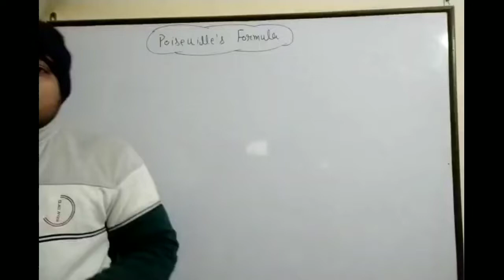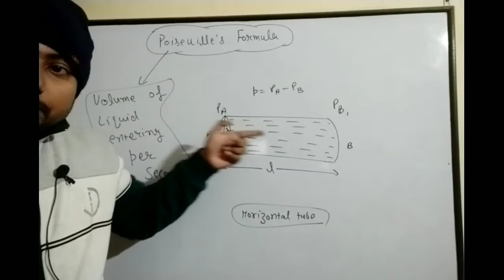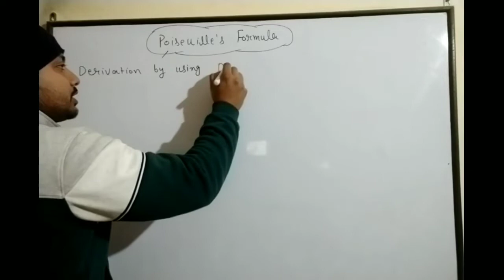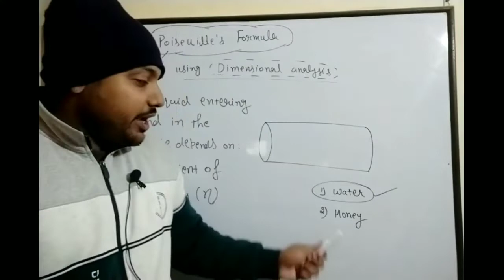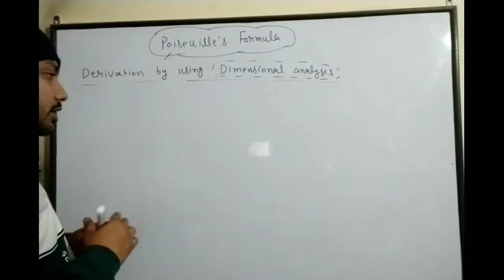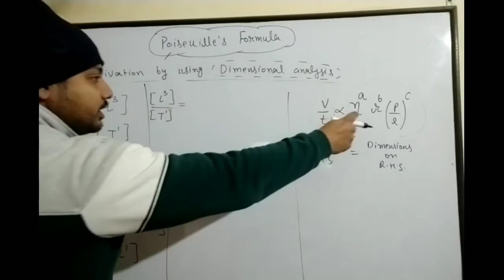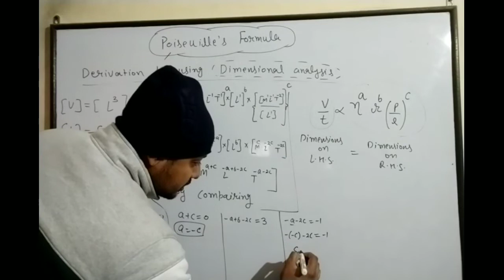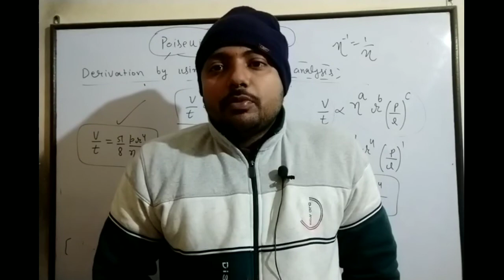Poiseuille's equation for flow of viscous fluid || poiseuille equation in hindi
proof of poiseuille law

Hi, I am Prince Khapra.
i made videos on topics of physics.
video lectures of physics for class 11 and class 12 are available on my youtube channel.
link for my various playlists are given below.

class 11 chapter 4 (motion in a plane)
Video lectures for class 12th Physics
class 12 chapter 9- optics
lectures for B.Sc. physics first semester

Amazon store